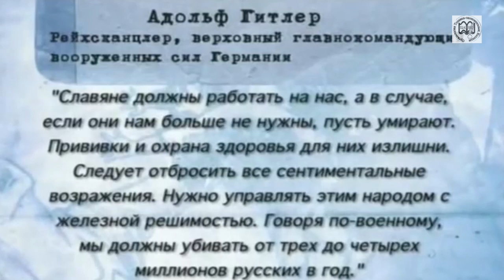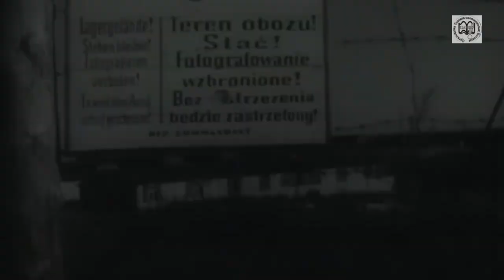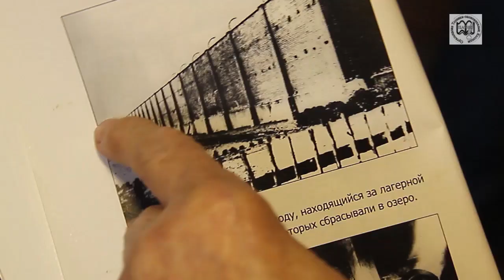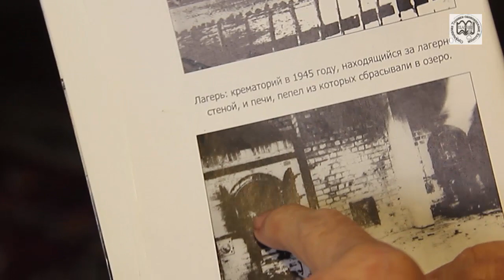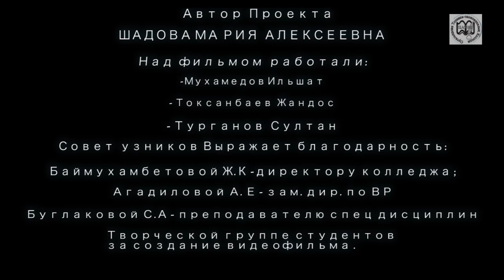Фильм "Узники войны 2014" от студентов ЦАТЭК